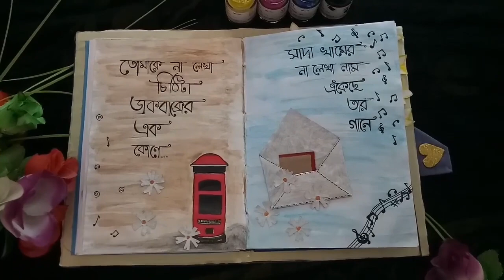চিত্রগল্প🌸 তোমাকে না লেখা চিঠিটা..🖤 Homemade Fantasy Diary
BO R NO:

চিত্রগল্প🌸
তোমাকে না লেখা চিঠিটা..🖤
First time tried.
Pardon my mistakes.